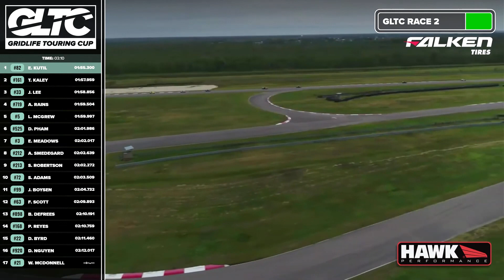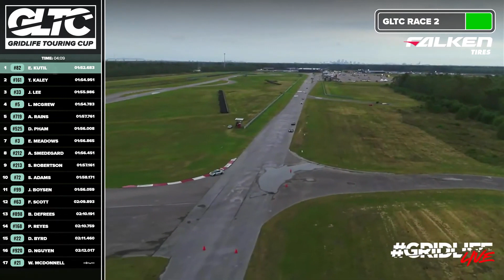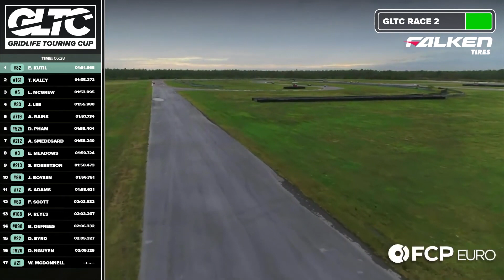GRIDLIFE NOLA Motorsports 2020 - GLTC Race 2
Although race 1 of the weekend in New Orleans wasn't a close one at the front, there were plenty of mid-field battles to watch. Those battles reignite for our second Saturday race in the bayou.